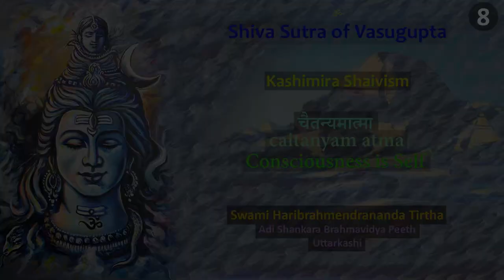Shiva Sutra of Vasugupta - Part 8 | Kashmira Shaivism | English | Swami Haribrahmendrananda Tirtha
३-३ कलादीनां तत्त्वानामविवेको माया
3.3 kaladınam tattvanam aviveko maya
Of the beginnings of any single part of the whole is non-distinction of realities, which is Maya.

३-४ शरीरे संहारः कलानाम्
3.4 śarıre samharah kalanam
The destroyer of parts is in a body.

३-५ नाडीसंहारभूतजयभूतकैवल्यभूतपृथक्त्वानि
3.5 nadısamharabhutajayabhutakaivalyabhutaprthaktvani
The accumulation of channels, victory over the elements, detachment of the elements, and separateness of the elements.

३-६ मोहावरणात्सिद्धिः
3.6 mohavaranat siddhih
Fulﬁlment is from an act of concealing the delusion of mind.